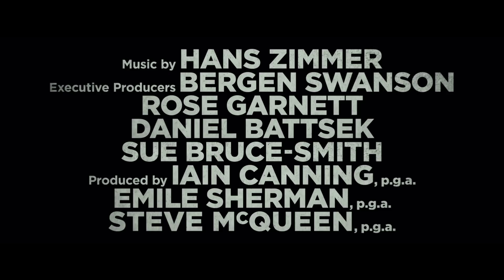ΟΙ ΧΗΡΕΣ || 2ο Επίσημο Τρέιλερ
Από τον βραβευμένο με Όσκαρ σκηνοθέτη Στιβ ΜακΚουίν  («12 Χρόνια Σκλάβος») και τη συν-σεναριογράφο και κορυφαία σε πωλήσεις συγγραφέα Τζίλιαν Φλιν («Το Κορίτσι που εξαφανίστηκε»), έρχεται ένα ιλιγγιώδες, σύγχρονο θρίλερ με φόντο την εγκληματικότητα, το πάθος και τη διαφθορά: "Οι Χήρες" είναι η ιστορία για τέσσερις γυναίκες που δεν έχουν τίποτα κοινό μεταξύ τους, παρά μόνο τα χρέη που τους άφησαν οι νεκροί σύζυγοί τους από τις εγκληματικές τους δραστηριότητες. Τοποθετημένο στο σύγχρονο Σικάγο, μέσα σε μια περίοδο αναταραχής, εντάσεις θα δημιουργηθούν όταν η Βερόνικα (η βραβευμένη με Όσκαρ Βαϊόλα Ντέιβις), η Άλις (Ελίζαμπεθ Ντεμπίκι), η Λίντα (Μισέλ Ροντρίγκεζ) και η Μπελ (Σίνθια Ερίβο) παίρνουν τη μοίρα τους στα χέρια τους και συνωμοτούν για να χτίσουν ένα μέλλον σύμφωνα με τους δικούς τους όρους. Πρωταγωνιστούν επίσης οι Λίαμ Νίσον, Κόλιν Φάρελ, Ρόμπερτ Ντιβάλ, Ντάνιελ Καλούγια και Μπράιαν Ταϊρί Χένρι.

Τον Νοέμβριο στους κινηματογράφους.